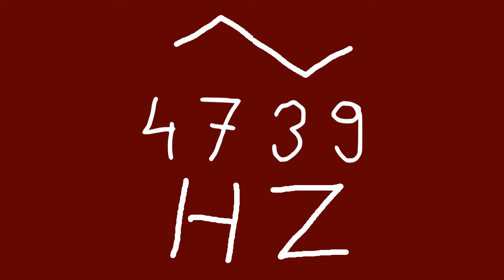4739 hz triangle